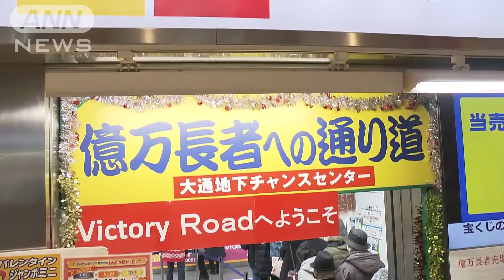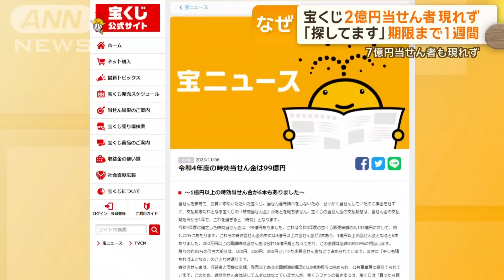宝くじ1等2億円当せん者現れず 「探してます」期限まで1週間…7億円当せん者も現れず【グッド！モーニング】(2024年3月7日)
2億円の宝くじの当選者が現れず、期限が迫っています。

■当選者が現れず…“指名手配風”張り紙も

　1等前後賞を合わせて3億円の「バレンタインジャンボ」を販売している札幌市の「大通地下チャンスセンター」。販売開始から、億万長者を夢見る多くの人が列に並びました。

　そんな「バレンタインジャンボ」を巡り、異例の事態が起きています。

　売り場には「WANTED」と指名手配風に書かれた張り紙。なんと1等2億円の当選者が現れず、当選者を探しているのです。

40代
「自分は多分すぐ行っちゃうので驚きです。換金にうれしくて、すぐ行っちゃうので」

20代
「それは本当にもったいない」
「何のために買っているんだろうと思う」

■当選者が現れなかったら…2億円どうなる？

　この宝くじの当選金の支払い期限は14日。あと1週間しかありません。当選者が現れなかったら、2億円はどうなるのでしょうか？

大通地下チャンスセンター　小林央さん
「都道府県であるとか、政令指定都市の方にお渡しをして、皆様のまちづくりに役立てるという形とさせてもらっている」

　宝くじ側によりますと、2022年度は当選者が現れなかった全国の「時効当選金」は99億円に上ります。

　「大通地下チャンスセンター」の宝くじ売り場は、次のように呼び掛けています。

小林さん
「1等2億円がまだ引き換えに来ていませんので、ぜひお買い求めをしたというご記憶のある方は、お近くの宝くじ売り場の方にお持ちいただければと思う。この間の12月に販売していた年末ジャンボでも1等7億円が出ておりまして、こちらの方も早めに来ていただければと思う」